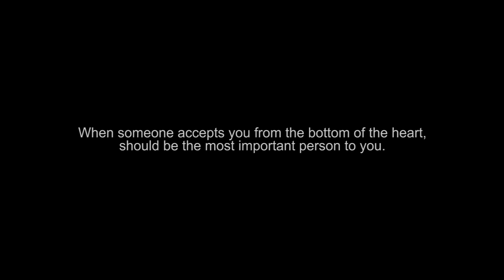Naruto - Sadness and sorrow | Piano cover - 1 year 10 months adult beginner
I started to learn playing piano about 3 years ago. This song from Naruto was my first choice after I finished my learn book. It took me 18 months to finished my learn book…pooh this was a quite tough time, about absolutely worth it. At the beginning it was quite difficult for me to learn this song, but I’m so glad I made it. I put all my heart in this song.

I was totally shaken when I record „Sadness and sorrow“…it means a lot to me. I love this song so much, I was obsessed with Naruto and I know exactly the episode when Haku died…gosh my tears run down my face. Now, 10 years later, I was watching the same episode, looking for some quotes, man it still kills me.